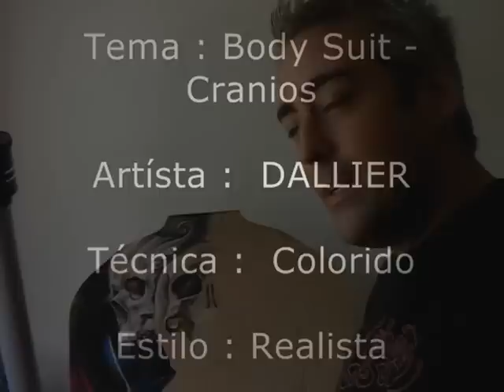DALLIER . Body Suit - Parte 2 - Tema Caveiras.wmv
Contatos - 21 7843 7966 / 8*18910 ; 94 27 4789 e 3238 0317